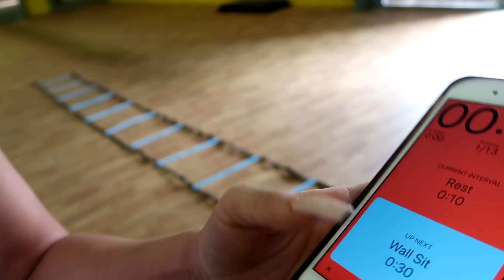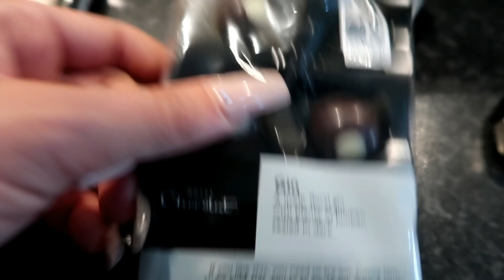VLOG 25 | I TRY NOT TO DIE DURING CARDIO & POSING PRATICE | CARLY GREGORY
This week I try not to have a heart attack doing HIIT! And I also spend some time doing posing practice and messing around with routine shapes. T Minus 2 weeks until I start prep...WOOHOO!!